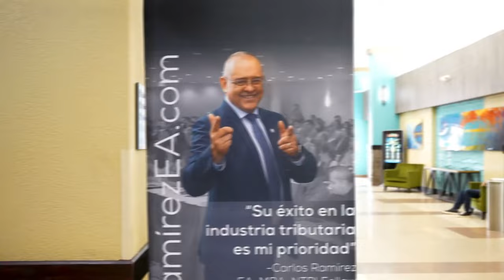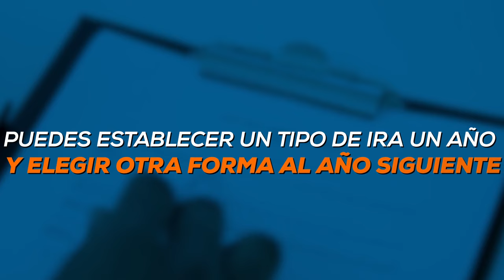Optimiza tus impuestos con las cuentas IRA. Ep. 1003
🌟 ¡Asegura tu futuro financiero! Descubre la importancia del ahorro para la jubilación y cómo puedes optimizar tus impuestos con las cuentas IRA. 💰✨
Si tienes ingresos hasta cierto límite, la contribución a tu IRA puede ser deducible, brindándote beneficios fiscales. 📊🔍 Descubre todo lo que necesitas saber sobre los tipos de IRA en este video. 🎥🔗 ¡No te lo pierdas!

👇 ¡Síguenos para conocer más sobre la industria tibutaria!

📞𝐂𝐨𝐦𝐮𝐧𝐢́𝐜𝐚𝐭𝐞 con nosotros al: (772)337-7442

📞𝐂𝐨𝐦𝐮𝐧𝐢́𝐜𝐚𝐭𝐞 con nosotros al: (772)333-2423
🤓Visita mi página web de 𝐜𝐮𝐫𝐬𝐨𝐬 𝐲 𝐞𝐝𝐮𝐜𝐚𝐜𝐢𝐨́𝐧 𝐜𝐨𝐧𝐭𝐢𝐧𝐮𝐚 y aprende más